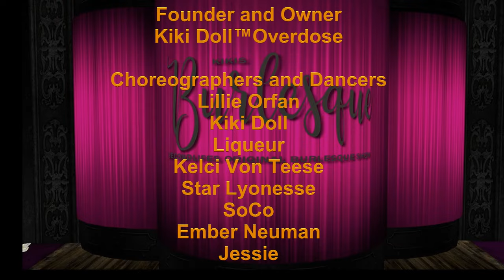✩✩ Marian Hill | Got It ✩✩ Liqueur ✩✩ Kiki's Burlesque ✩✩ Jan 2023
Marian Hill  |  Got It
A Second Life Dance Video
Choreographer - Set Design: Liqueur
Dancers: Liqueur - Lillie - Ember

Kiki's Burlesque Presents
The Ohh La La Show Girls
WE'RE A 10 SHOWGIRL STYLE (KIKI'S 10 YRS IN SL)
Filmed Live at KiKi's Burlesque 13 January 2023
Chateau en Rose (72,85,58)